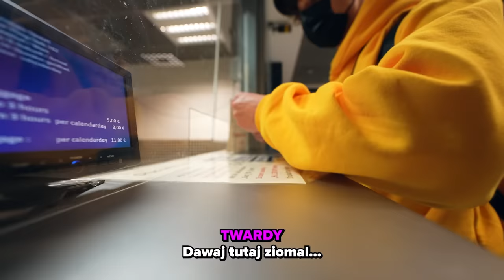POLECIELIŚMY CAŁĄ EKIPĄ NA HAWAJE!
Zachęcamy do pomocy Ukrainie wspólnie z nami!
Przypominamy, że cały PRZYCHÓD z kanału EKIPA w miesiącach marzec i kwiecień wspiera akcję Dom dla Ukrainy:

Oto FINAŁ 3 sezonu!
Zapraszamy do obejrzenia wyjątkowego wyjazdu na Hawaje. W finałowych odcinkach zobaczysz jakie przygody przygotowały dla nas rajskie wyspy. Ekipa znowu razem!

Dzisiaj święto EKIPY - zerknij też na i zgarnij pamiątkę dla siebie.